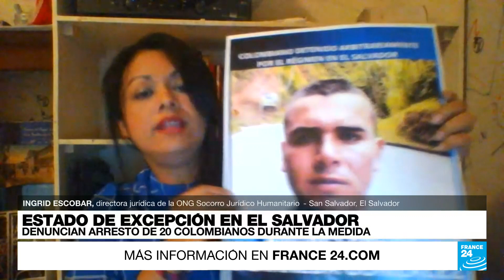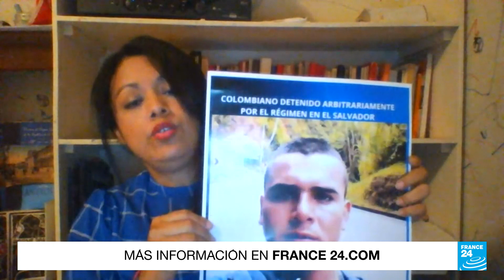Ingrid Escobar: 'Terminar con las pandillas en El Salvador es a costa de sufrimiento de inocentes'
Desde que entró en vigencia el régimen de excepción en El Salvador, se estima que más de 70 mil personas han sido detenidas, muchas de ellas víctimas de violaciones a los derechos humanos. En el marco de esta medida, se denunció que unos 20 colombianos están detenidos como integrantes de asociaciones ilícitas. Hablamos sobre el tema con Ingrid Escobar, directora jurídica de la ONG Socorro Jurídico Humanitario, en El Salvador.